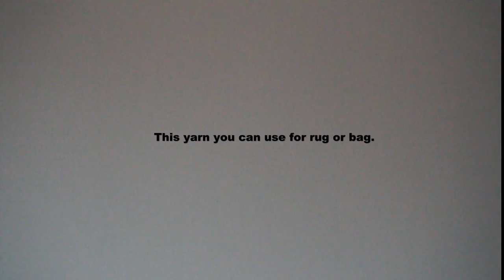2 ways how to make a magic yarn for rug or bag purse from yarn scraps